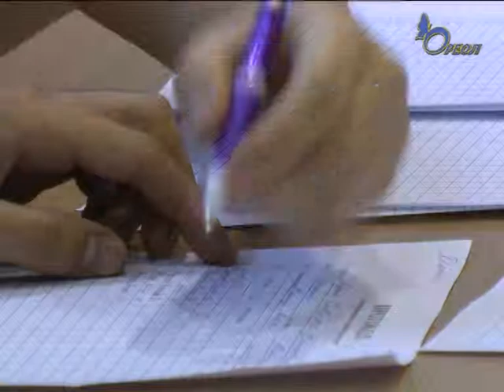Прыжки в длинну